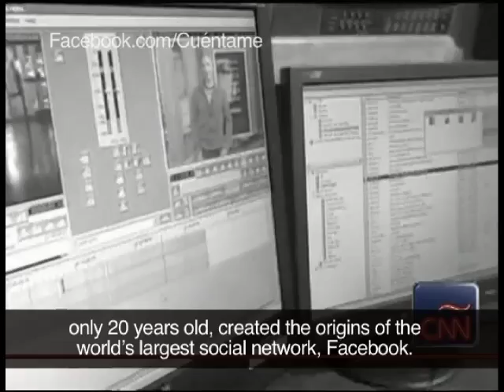Cuéntame Featured on CNN (Subtitled)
Cuéntame leading the way in social network activism, through arts, video, campaigns we are creating important impact.